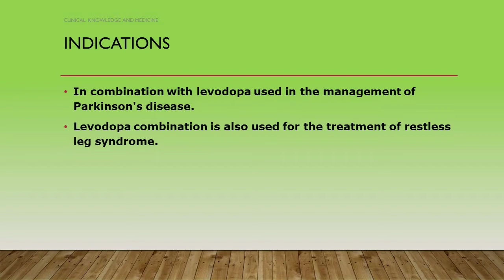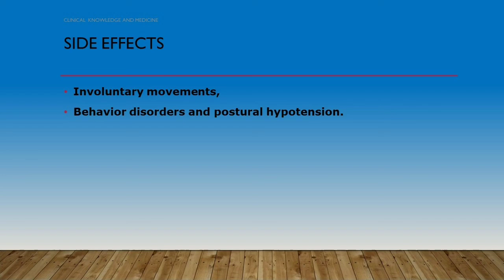Tab. Carbidopa/Sinemet/Medolev/Syndopa- Indications, Contraindications, Cautions and Side Effects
CreatingForIndia Tab. Carbidopa/Sinemet/Medolev/Syndopa- Indications, Contraindications, Cautions and Side Effects
Here you will get videos about the diseases etiology, pathogenesis, sign and symptoms, investigations and management that you need daily and for your exams.

2. Despite our best effort at accuracy we do not warrant or represent that the medical information here is true, accurate, complete, current or non-misleading. This information is not alternative to medical advice from your doctor or other professional healthcare provider.
3. If you are a medical/nursing or allied professional this information is not alternative to seeking help from peers or your seniors.
4. If you think you may be suffering from any medical condition, you should seek immediate medical attention. Do not delay seeking medical advice, disregard medical advice or discontinue medical treatment because of information in videos.
5. The information provided is for personal study only.